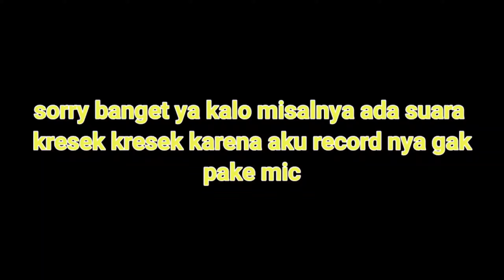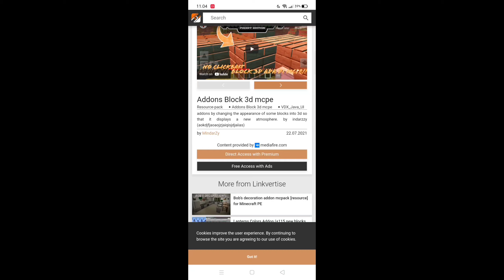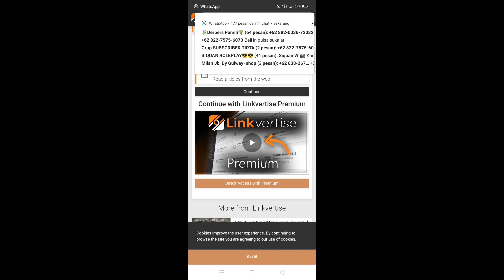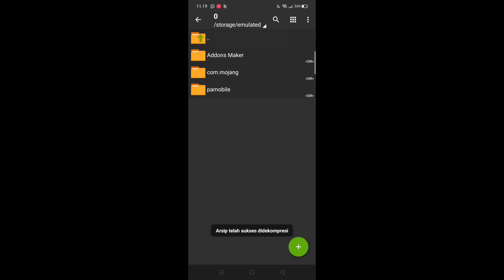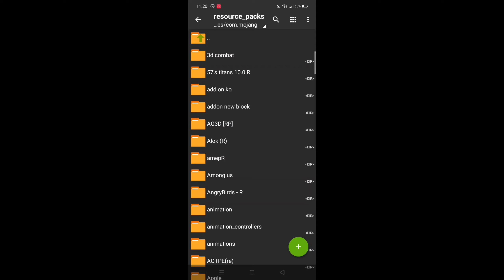Addon Terkeren|Block 3D diminecraft keren banget|V.1.17+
Tidak ada Sorry ya
1.17.0
1.16.0

                  Peralatan ngeyoutube
Ngedit=

00:00 - intro
00:28 - pembukaan
01:56 - fix addon supaya bisa dipakai
02:40 - rewiw+penjelasan addon
05:32 - cara download+pasang addon
07:54 - penutupan

                           Download
Ini link download addon namanya
3D block

3d block after effects, 3d block autocad,
3d block building game, adherible 3d block betterware, block craft 3d secret base, block craft 3d unlimited blocks, block craft 3d best village, block craft 3d burj khalifa, block craft 3d big house, block craft 3d building ideas,
block b 3d, block b nillili mambo 3d, block b very good 3d, block b her 3d, block b 3d audio, 3d block craft mod apk, 3d block creator, 3d block craft game, earth craft 3d block craft, pixel gun 3d block crash, pixel gun 3d block crash glitch, craft 3d block crafting, 3d block drawing, 3d block design,
3d block elements, 3d printed engine block,
block craft 3d house easy, block craft 3d explorer village, structure block 3d export,
block craft 3d episode 1, block craft 3d ep 1,
pixel gun 3d block flamethrower, furnicraft 3d block, block craft 3d free diamonds,
block craft 3d fun pack, block craft 3d friends, block craft 3d unlock fly, block craft 3d full gameplay, block craft 3d animal farm,
3d block game, block craft 3d game, block craft 3d game play, pixel gun 3d block rifle, block craft 3d gokuldham society, addon minecraft, addon mcpe, addon minecraft 1.17, addon mcpe terbaik, addon ff v2, addon naruto, addon minecraft terkeren,
addon morph, addon survival, addon attack on titan mcpe, addon armor, addon attack on titan, addon actual guns 3d, addon aot,
addon animation mcpe, addon achievement mcpe, addon advancement mcpe 1.16, addon bapak kau smp s3, addon mcpe 1.17,
addon bapak kau smp s3 mcpe, addon boboiboy, addon bapak kau smp s3 v7,
addon bapak kau smp s3 v8, addon bapak kau smp s3 v9, addon bapak kau smp s3 mcpe 1.16, addon ben 10 mcpe 1.16,
addon ultraman r/b, addon b, addon many b golem, addon comes alive mcpe 1.16,
addon cctv, addon comes alive mcpe,
addon connected glass, addon cocok untuk survival, addon crafting cepat, addon comes alive mcpe 1.17, addon custom enchant,